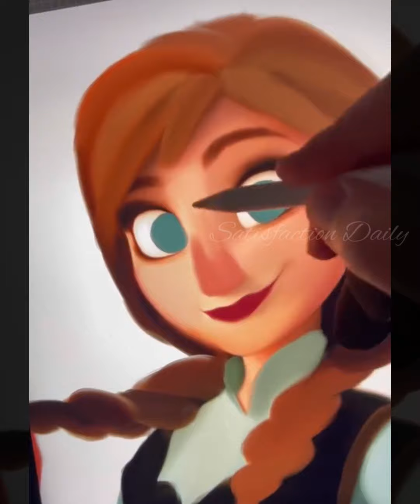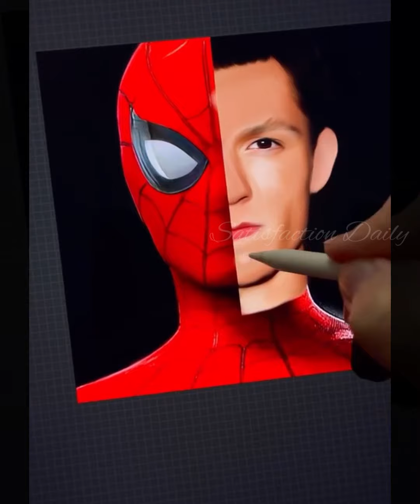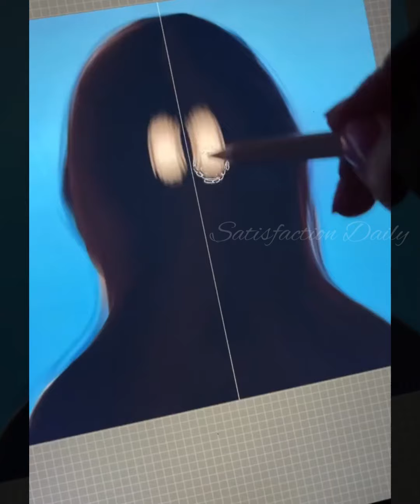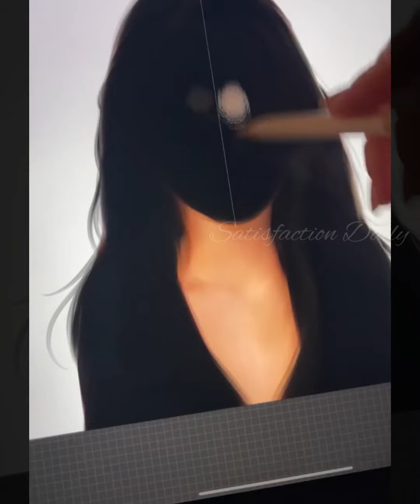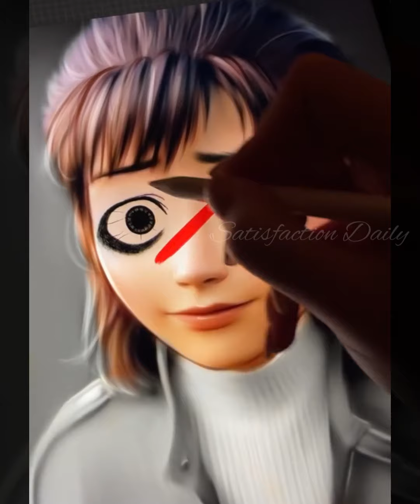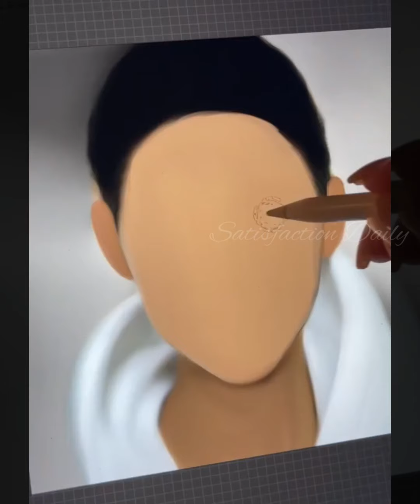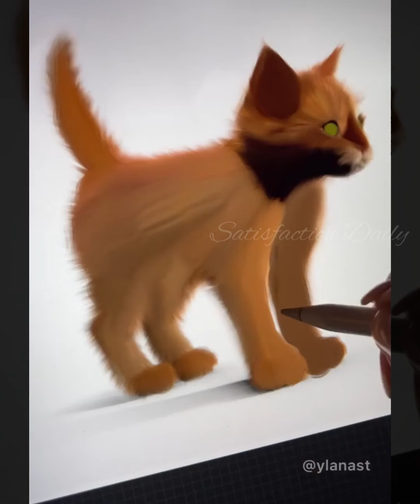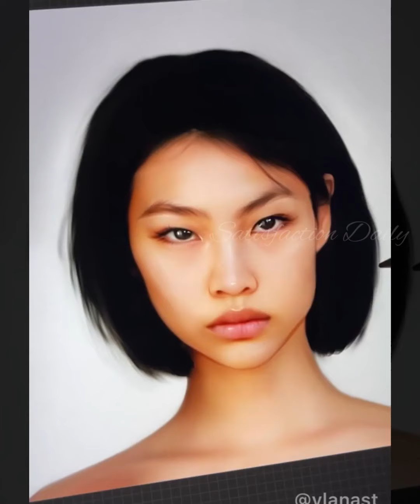Realistic iPad Sketches | Unbelievable Detailed iPad Sketches |Oddly Satisfying | Satisfaction Daily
Realistic iPad Sketches | Unbelievable Detailed iPad Sketches

Sketches Credit: YIanast